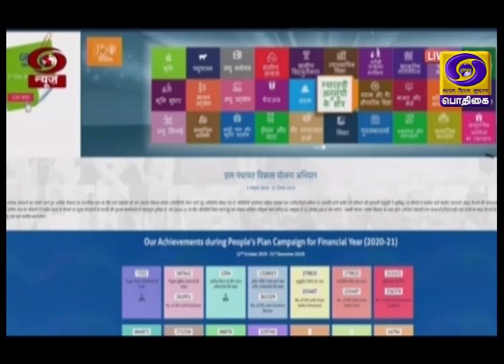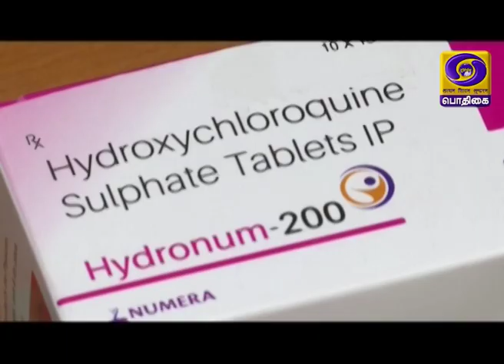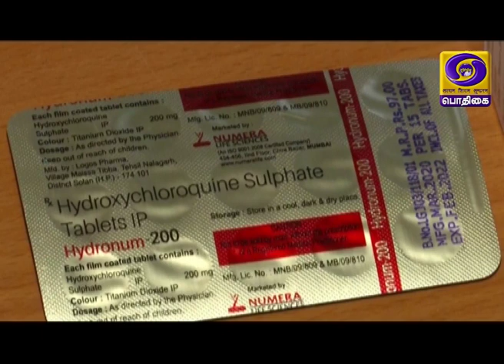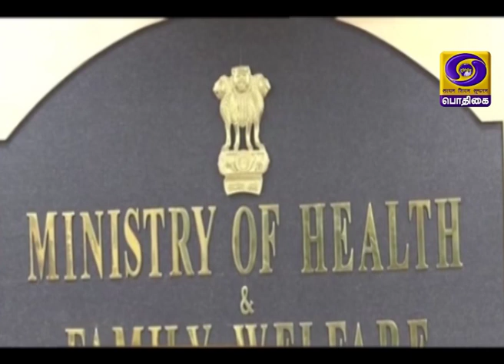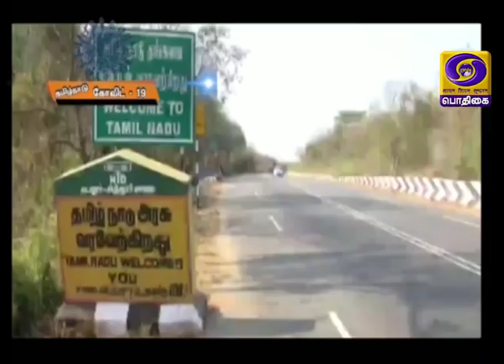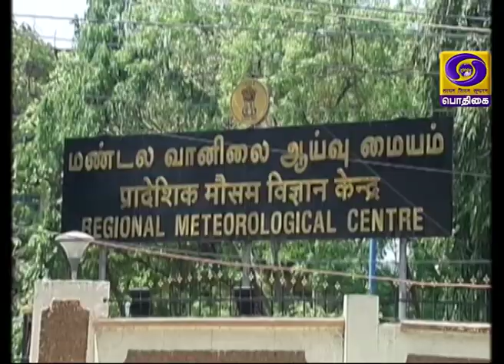இந்தியா இந்த வாரம் [25.04.2020]